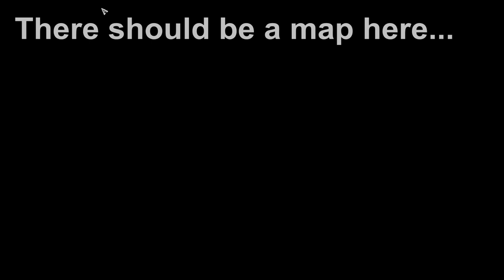Let's Play Jagged Alliance: Back in Action Part 3 (No map, Children Rescue, You Are Victorious)